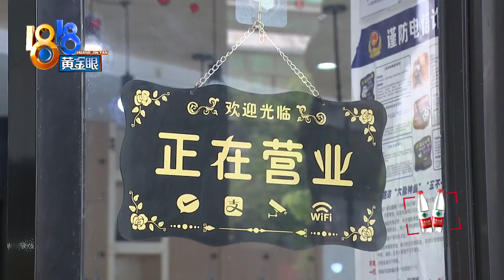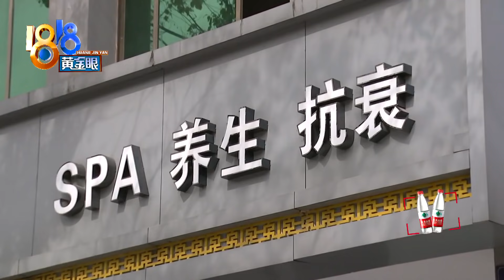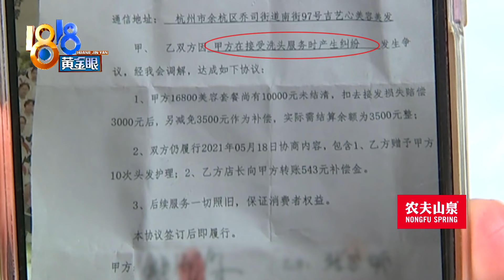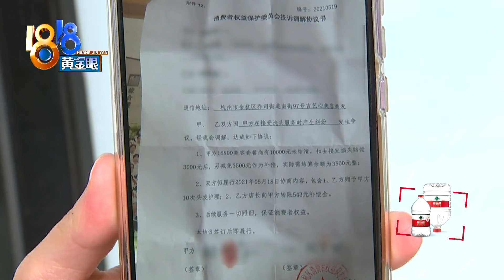“掏心掏肺”后“掏钱”，现在想要全额退【1818黄金眼】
【“格莱美”的大优惠 痛定思痛想退款】杭州的姚女士反映，她去美容店消费，店员很是贴心，她也很感动，“掏心掏肺”跟对方聊了起来，最后掏了钱，买了祛痘项目和身体护理服务。没想到不但没有效果，身上还起了水泡，她希望店里把钱退了。

新闻标签：